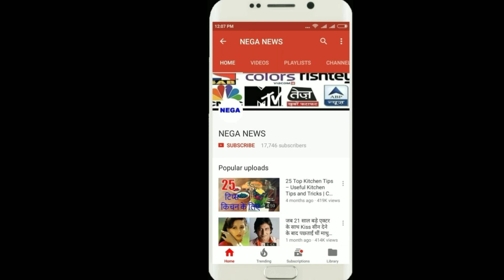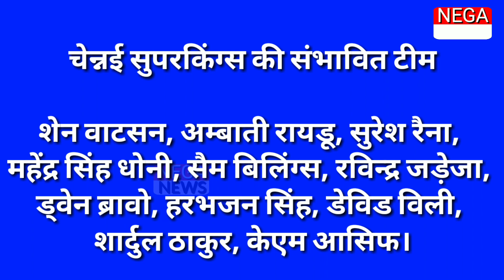IPL 2018 Final match | Sunriser Hydrabad (SRH) vs Chennai super kings (CSK) Playing XI